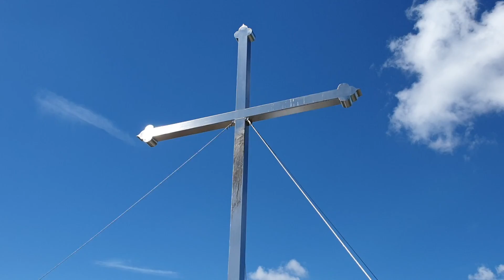Gipfel-Panorama vom Leonhardstein (1452 m) | ALPIN - Das Bergmagazin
Gipfelblick vom Leonhardstein (1452 m) in den Tegernseer Bergen im Mangfallgebirge in den Bayerischen Voralpen.